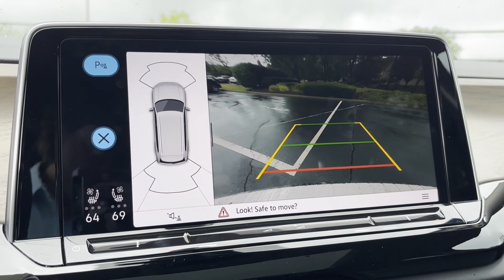2024 Volkswagen Atlas 2.0T SE w/Technology Dublin, Worthington, Westerville, Bexley, Upper Arlington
2024 Volkswagen Atlas 2.0T SE w/Technology 1V2KR2CA6RC532006 Video

This 2024 Volkswagen Atlas 2.0T SE w/Technology is full of phenomenal features such as: